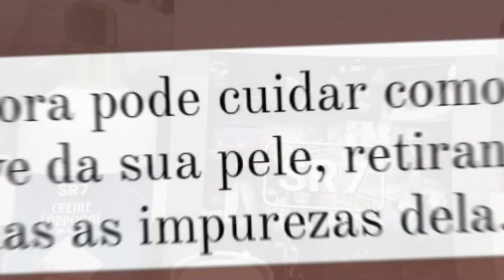O EFEITO "Anna Joyce" | ANÁLISE DO ÁLBUM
O que se pode dizer sobre o álbum da Anna Joyce ?
Quais conclusões tirar sobre o impacto e influência da artista?

São algumas das questões que este vídeo se propõe a responder, e faz todo o sentido porque estamos a viver o melhor momento da carreira da cantora até então, não se fala de outra coisa no meio artístico e esta pequena resenha traz o meu ponto de vista sobre o álbum "Anna".

Assista e curta cada segundo ♥️🔥

SR7 - LINK

ARTISTA DO MÊS

LIL POLD

LINKS

ÚLTIMO PROJECTO